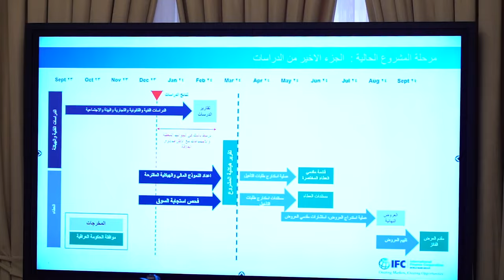رئيس مجلس الوزراء السيد محمد شياع السوداني يستقبل وفد مؤسسة التمويل الدولية